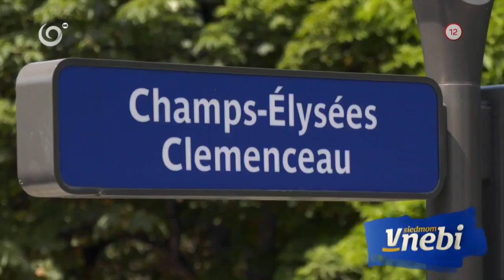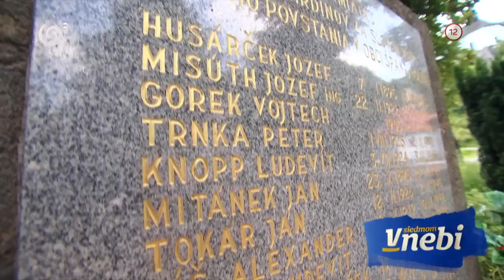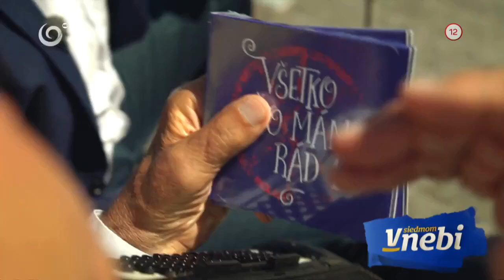Stretnutie Vlada Strmeňa a Ondreja Kandráča (V SIEDMOM NEBI)